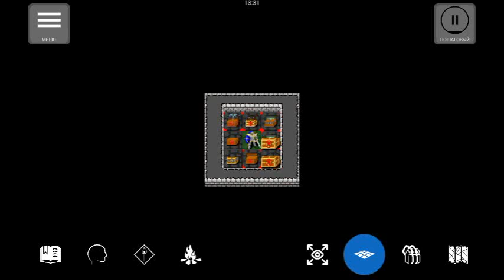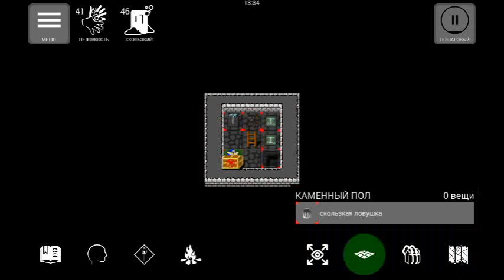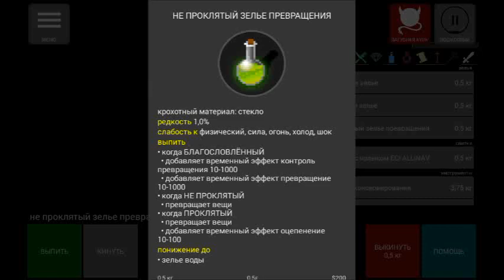пафосный кодекс нетхак; падение волшебника,рыцаря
Проходим пафосный кодекс nethack. Падение рыцаря и волшебника.